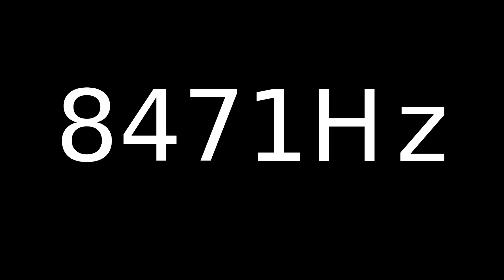Speaker Sound Test 8471Hz | Speaker cleaner sound